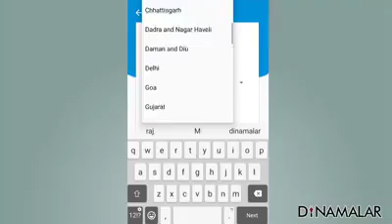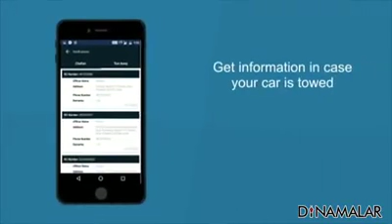காவல் துறை க்கு டிஜிட்டல் முறையில் ஆவணங்களை காட்டும் முறை